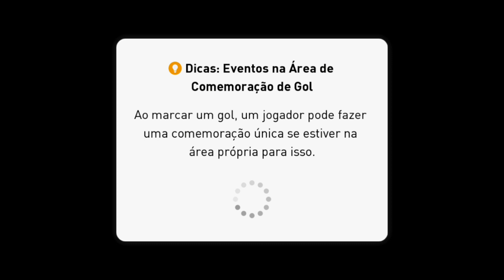UMA EXPERIÊNCIA MELHORADA,MAS QUE AINDA DEIXA A DESEJAR! JOGUEI A BETA DO PES 2019 MOBILE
BAIXE O NIMO TV PRA JOGARMOS JUNTOS E SEGUE LÁ JL TUTORS IGUAL AQUI NO YOUTUBE》

🔴 VEJA TODOS OS VÍDEOS DA SÉRIE O QUÊ ACONTECE SE 》

JL RECOMENDA✌🎮

TAMANHO 》1,64GB
FABRICANTE 》KONAMI
ONLINE》SIM